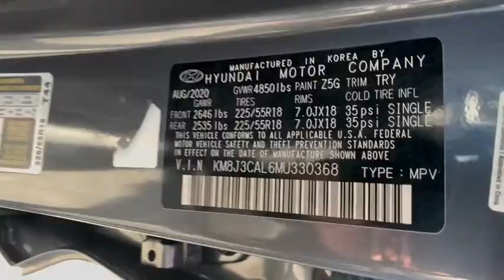2021 Hyundai Tucson Reno, Carson City, Northern Nevada, Sacramento, Roseville, NV MU330368A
METALL Used 2021 Hyundai Tucson Ultimate AWD available in Reno, Nevada at Lithia Hyundai of Reno. Servicing the Carson City, Northern Nevada, Sacramento, Roseville, NV area

WAS $33995 FUEL EFFICIENT 26 MPG Hwy/21 MPG City! CARFAX 1-Owner Hyundai Certified. Heated/Cooled Leather Seats Navigation Sunroof Heated Rear Seat Panoramic Roof Power Liftgate Alloy Wheels OPTION GROUP 01. SEE MORE! KEY FEATURES INCLUDE: Leather Seats Navigation Sunroof Panoramic Roof All Wheel Drive Power Liftgate Heated Driver Seat Heated Rear Seat Cooled Driver Seat Back-Up Camera Premium Sound System Satellite Radio iPod/MP3 Input Onboard Communications System Aluminum Wheels. Rear Spoiler MP3 Player Privacy Glass Remote Trunk Release Keyless Entry. OPTION PACKAGES: OPTION GROUP 01. AFFORDABLE TO OWN: Was $33995. BUY WITH CONFIDENCE: 173-point mechanical safety and appearance inspection by Hyundai-certified technicians Rental car reimbursement provided during covered repairs 10-Year/ 100000 mile Powertrain Limited Warranty 10-Year/ 100000 mile Powertrain Limited Warranty Some of our pre-owned vehicles may have unrepaired safety recalls. Check vinrcl.safercar.gov/vin/ Hyundai Certified Used Vehicles carry the remainder 5-year/60000-mile New Vehicle Limited Warranty Roadside Assistance includes towing jump starts tire service lockout service and fuel delivery BUY FROM AN AWARD WINNING DEALER: Lithia Hyundai of Reno sells new Hyundais certified pre-owned Hyundais and used cars trucks and SUVs! We have excellent finance options as low as 0% on select models in addition to all avilable Hyundai incentives and rebates! We also specialize in second chance financing! We are located in Northern Nevada at 2620 Kietzke Ln. Our hours are Monday-Saturday 8: 30am - 8pm and Sundays 10am - 6pm. 100% customer satifaction is our priority! Price does not include $449 Dealer doc fee taxes and license fees. Price contains all applicable dealer incentives and non-limited factory rebates. You may qualify for additional rebates; see dealer for details.